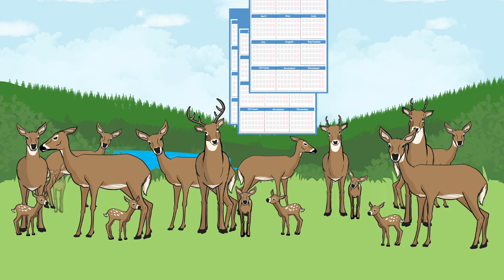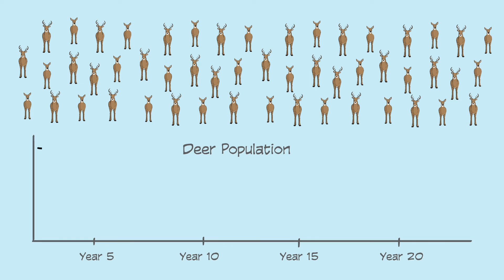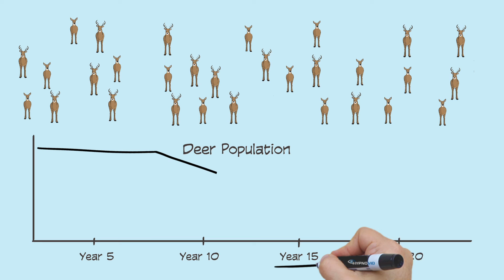CWD Series Episode 3 - How does CWD affect a deer population?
Chronic wasting disease affects deer as individuals, but also as populations. In this video, we discuss how deer herds are changing as this disease spreads.